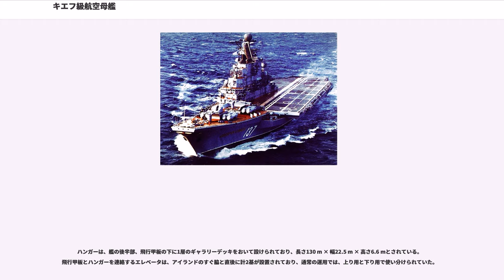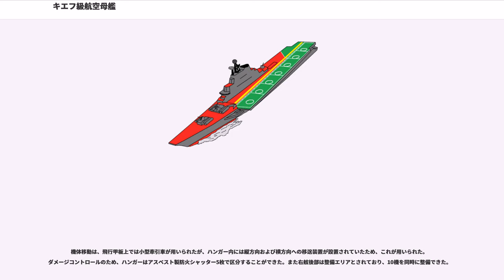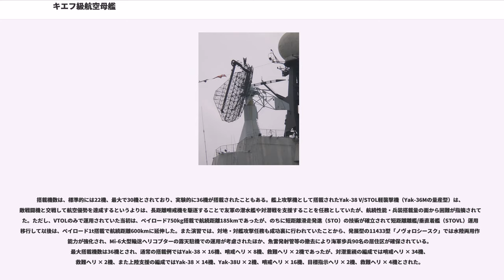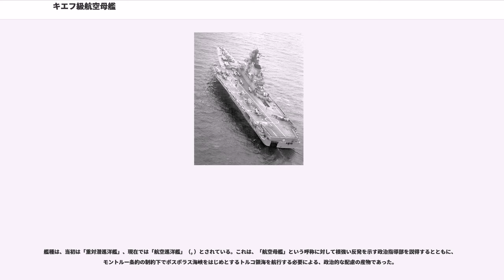キエフ級航空母艦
ソ連・ロシアの航空母艦

キエフ級航空母艦（キエフきゅうこうくうぼかん、）はソビエト連邦海軍が運用していた航空巡洋艦（）の艦級。旧ソ連海軍での正式名は1143型航空巡洋艦（）で、計画名は「クレチェト」（、「ハヤブサ」の意）。

ソ連初の実用艦上機であるYak-38を搭載しており、イギリス海軍のインヴィンシブル級航空母艦とともに、近代的な軽空母の先駆者として高く評価されている。本項では、改設計型の11433型、および11434型までを一括して扱う。

1960年代、旧ソ連海軍では、地中海などの遠隔海域において北大西洋条約機構（NATO）軍の潜水艦発射弾道ミサイル搭載原子力潜水艦（SSBN）による戦略パトロールに対抗するため、多数の哨戒ヘリコプターを集中運用できる1123型対潜巡洋艦（モスクワ級）2隻が就役していた。同級は非常に優れた対潜戦能力を示したことから、海軍はさらに発展型の1123.3型として「キエフ」の建造を計画しており、同艦は1968年10月に、原型艦2隻と同じく、ムィコラーイウの第444造船所で起工される予定であった。しかしこの時期、海軍総司令官セルゲイ・ゴルシコフ元帥は、試作垂直離着陸機（VTOL機）であるYak-36の性能に感銘を受け、次期対潜巡洋艦にはこれとP-120（SS-N-9）艦対艦ミサイルを搭載するよう指示したことから、1123.3型の建造は取りやめられた。

1968年9月2日、国防省は、1123.3型の建造中止と、これにかえて"1143型対潜巡洋艦"の建造を正式に指示し、艦名は1123.3型のものが引き継がれて「キエフ」とされた。竣工は1973年と計画されたため、国防省は1ヶ月で作戦要求案をまとめ、造船所は1968年内に原案を、1969年中に技術案を作成する必要があった。このため、第444造船所と第17設計局（モスクワ級の設計担当部署）は、要求案の公表前に原案作成に着手、9つの案が作成された。これらは、固有兵装をほとんど持たない原子力空母（排水量45,000トン、CATOBAR方式、MiG-23など搭載機50機）という冒険的な案から、1123型を踏襲した保守的な案まで多彩であった。しかし上記の通り時間的余裕が乏しかったことから、最終的に選ばれたのは、アングルド・デッキを備える一方で発艦支援設備（カタパルトなど）や着艦拘束装置を持たないV/STOL空母という漸進案であった。

1968年10月、ゴルシコフ元帥は1143型対潜巡洋艦の作戦・技術規則要求を承認するとともに、艦対艦ミサイルをP-500「バザーリト」（SS-N-12）に変更し、排水量を28,000tに増加させることを許可したが、P-500搭載のためにはこれでも不足することが判明し、翌年夏にはさらに1,000t増加した。また本級の最重要装備といえる艦上攻撃機であるYak-36M V/STOL軽襲撃機は、1969年1月に作戦・技術規則要求の承認を受け、1970年3月には技術案が承認、その翌月にはさっそく初号機が完成した。1970年4月、海軍と造船省は1143型の技術案を承認、1971年2月には建造計画が承認された。

モスクワ級では他国のヘリコプター巡洋艦と同様、艦の前方には通常の巡洋艦と同様に兵装を搭載、中央部に上部構造物を配し、後甲板をヘリコプター甲板としていた。これに対し、本級では上部構造物は右舷側に寄せたアイランド型とされ、上甲板は前後に全通している。ただし前甲板は艦対艦ミサイルの巨大な発射筒などで占められており、飛行甲板は、左舷前方に張り出したアングルド・デッキ式とされた。

抗堪性を重視して、艦底および6層目までの舷側は二重構造とされており、また艦内は18の横隔壁と2つの縦隔壁で仕切られている。アイランドの3層から上は軽合金製であるが、モスクワ級の運用実績を考慮して、船体及びアイランドの下方2層は厚さ30 mm以下のAK-25鋼と35 mm以上のAK-27鋼とされた。モスクワ級と同様、30 kt核弾頭の至近弾（距離2,000 m）を受けてもなお戦闘能力を維持できるものとされている。またモスクワ級で対赤外線・音響ステルス性への配慮が導入されたのに続いて、本級ではレーダーに対するステルス性が考慮されており、アイランドや煙突・船体などの垂直面には最大10度の傾斜がつけられた。

主機関はモスクワ級の蒸気タービン機関を増強したものとされ、また同級が2軸推進であったのに対して本級では4軸推進とすることで艦型増大を補っている。4室の機械室にはそれぞれ重油専焼式のKV...